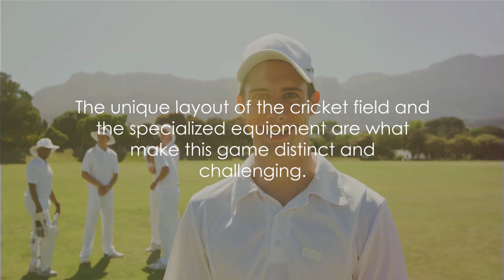Cricket 101 | The Fascinating World of Cricket | The Past, Present, Future | BIFF Cricket Channel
Discover the intriguing world of cricket in BIFF Cricket Channel’s latest video!

Learn about the longest cricket match in history, which lasted a staggering nine days between England and South Africa in 1939 and ended in a draw due to an unexpected twist.

Dive into the essentials of this gentleman's game, where strategy, skill, and endurance are key.

We'll break down the basics, explain the objective, and highlight why cricket is more than just a sport—it's a captivating battle between two teams, each with 11 players, striving to outscore the opposition.

Join us for an engaging exploration of cricket's charm and complexities!